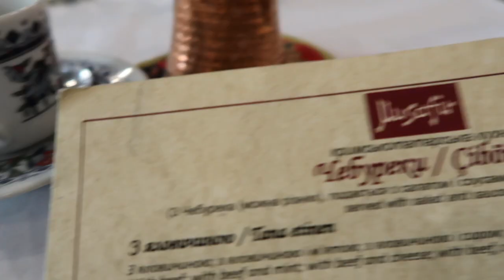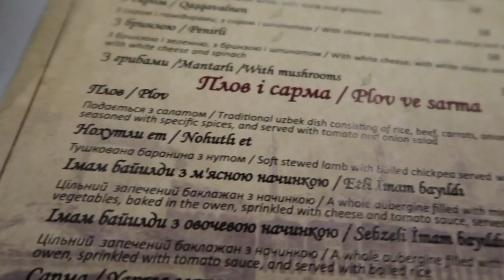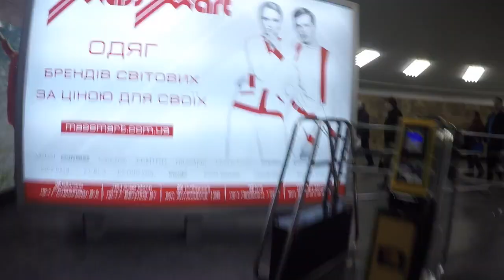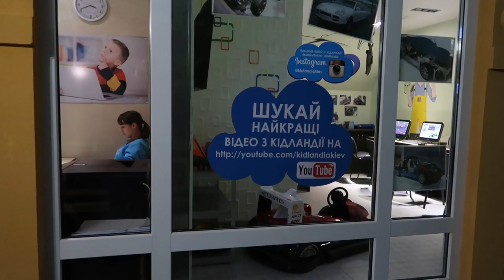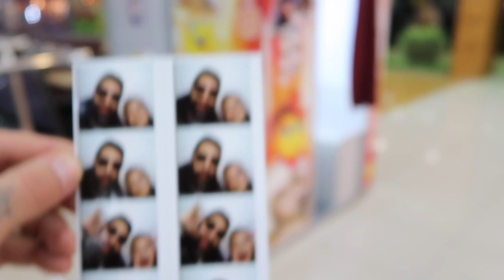VLOG#69: ЕДЕМ В КИДЛАНДИЮ. КИЕВ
Давно собирались сгонять в Кидландию.
Сгоняли! И не только туда)
Влог о нашей семейной поездке в Киев.
Где поесть, что купить, как развлечься:)
Продолжение следует.